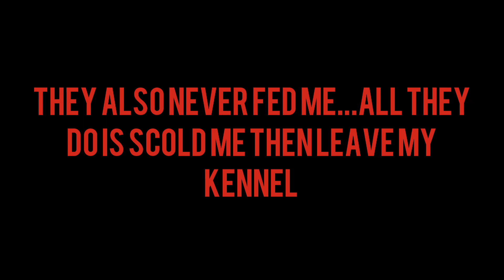Gray Bruises | Twado's short angst story | TW! : Animal Abuse | Too lazy lol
the og story is from Bradley Beans Kisser btw